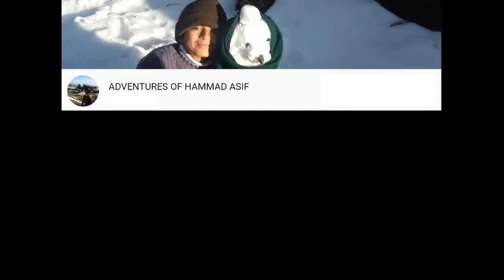Pakistani Boys After Watching Ertugrul Ghazi Season 1 in Urdu | Ertugrul Ka Bhoot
This video is Just For Fun. I am Fan of Ertugrul Ghazi.